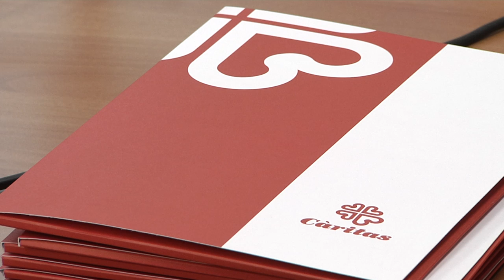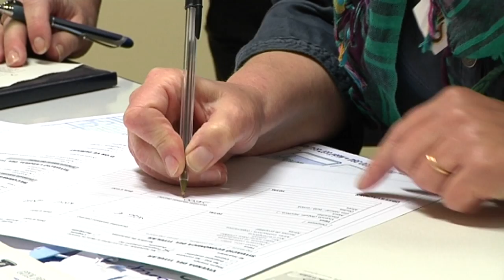El coronavirus aguditza la pobresa i l'exclusió social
Les sol·licituds d'ajuts a Càritas Diocesana de Tarragona han augmentat un 25% durant els mesos de confinament, fins a un 30% en el cas dels municipis de costa del Camp de Tarragona.